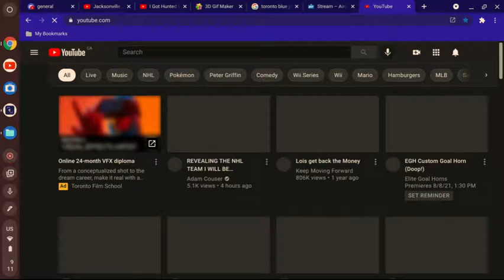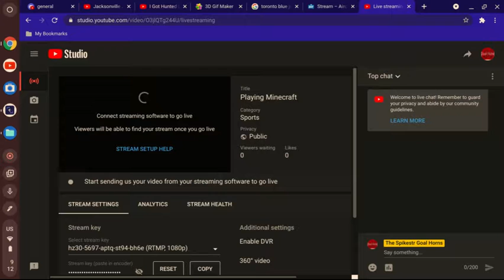How To Stream From Air Cast to Youtube